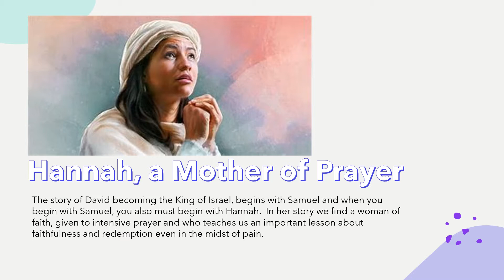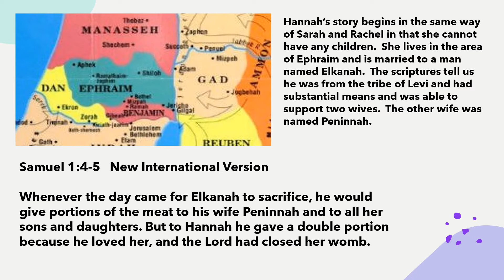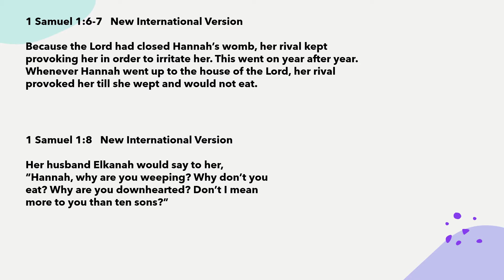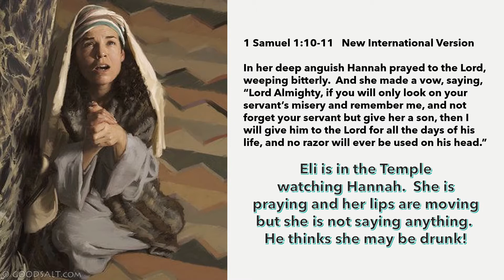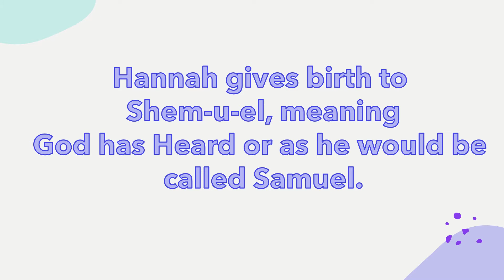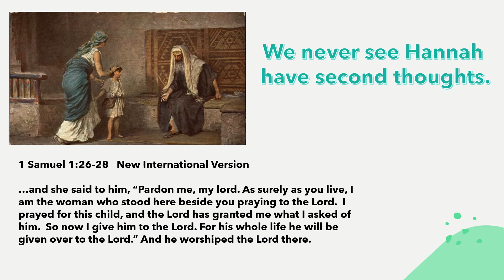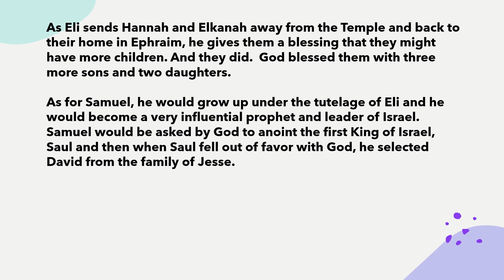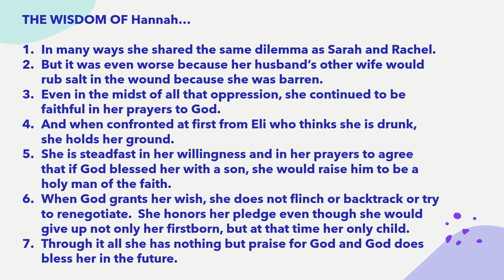Amazing Woman Hannah ppt Video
Please join us for week nine of our Study of Amazing Wisdom, Amazing Women.